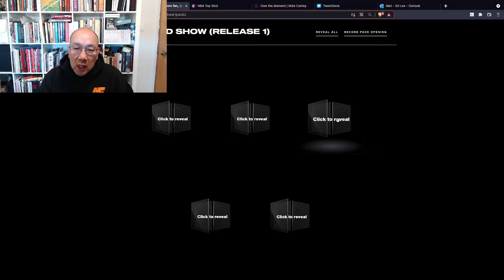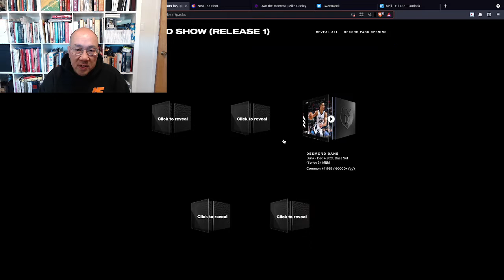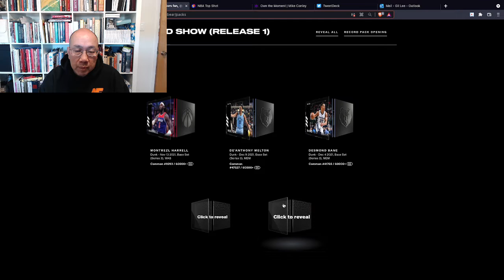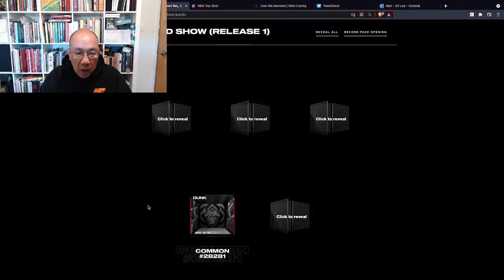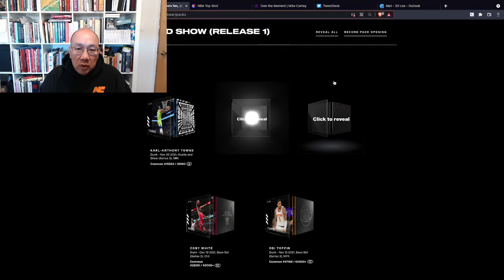Hustle & Show - 2nd batch pack opening - NBA Top Shot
We got back in line to score more Hustle & Show moments - what did we land?